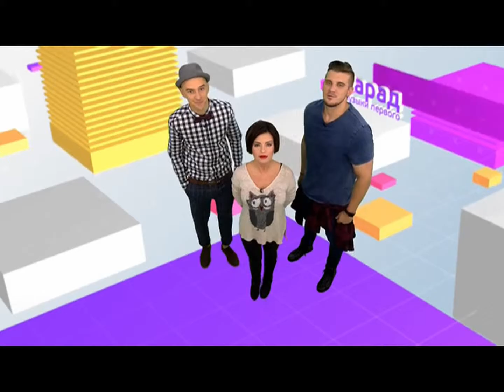Yulia Volkova - Always In Love